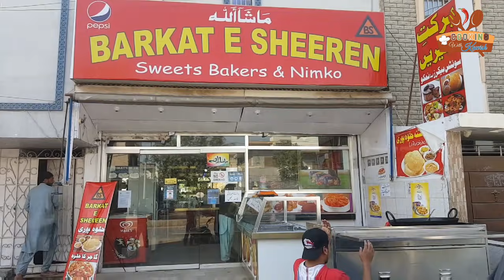Easy Aloo Samosa Recipe By Cooking With Kawish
Today I am going to share Easy Aloo Samosa Recipe.

Samosa Ingredients :

Step 1 :
Maida ( All Purpose Flour ) 250 Gram
Salt : 1 Tea Spoo  or As per your taste
Ghee : 2.5 Tablespoon
Cumin Seeds : 1 Tea Spoon
Water : 7 to 8 Tablespoon
You can add water 1 to 2 tablespoon more if the dough looks floury or dry.

Step 2 :
Ginger paste : Half Tea Spoon
Garlic Paste : Half Tea spoon
Salt : Half tea spoon or as per your taste
Red Chili Flake : 1.5 tea spoon
Coriander Seeds : 2 Tea spoon
Cumin Seeds : Half Tea Spoon
Turmeric powder: Quarter Tea Spoon

Step 3 :
Add Ginger and garlic paste saute for 2 minute
Add All Spices
Boiled Potato : 450 Gram Mashed it Very well

Step 4 :
Deep Fry